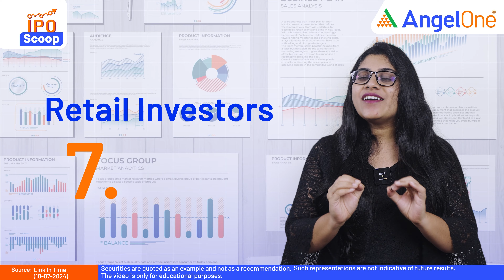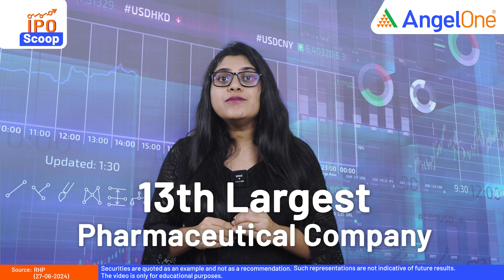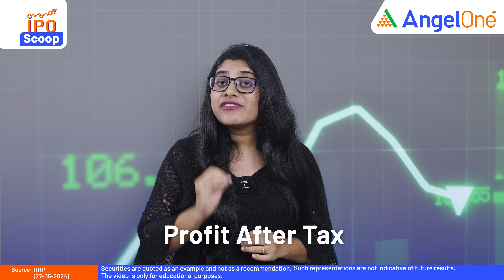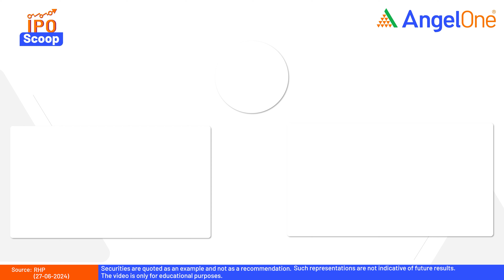Emcure Pharma IPO Listed | IPO Review & Detailed Analysis | Have you Applied?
Discover the newly listed Emcure Pharma IPO with our detailed review and analysis! Learn about its performance and what it means for potential investors. Have you applied yet? Stay informed with our insights into Emcure Pharma's IPO and explore investment opportunities. Don't miss out on staying ahead in the IPO market.

Playlist Links:-

0:00 - Introduction
0:30 - Emcure Pharma Subscription Analysis
0:56 - About Emcure Pharma
1:39 - Understanding Emcure Pharma Revenue